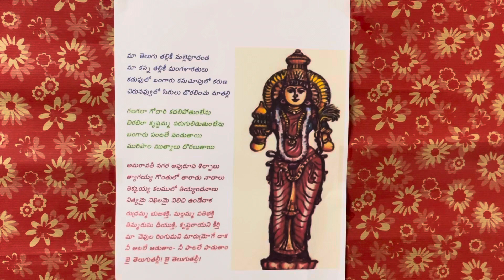మా తెలుగు తల్లి కి మల్లె పూదండ@rshriya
తెలుగు తల్లిని తెలుగువారి ప్రతీకగా అభివర్ణించారు.

"మా తెలుగు తల్లికి" అనేది ఒక ప్రసిద్ధ తెలుగు దేశభక్తి గీతం, దీనిని "ఆంధ్రప్రదేశ్ రాష్ట్ర గీతం" అని కూడా పిలుస్తారు. దీనిని శ్రీ శంకరంబాడి సుందరాచారి రచించారు మరియు శ్రీ టంగుటూరి సూర్యకుమారి స్వరపరిచారు. ఈ పాట తెలుగు భాషకు మరియు భారతదేశంలోని ఆంధ్రప్రదేశ్ రాష్ట్రానికి సంకేతంగా పరిగణించబడుతుంది.

"మా తెలుగు తల్లికి" సాహిత్యం తెలుగు భాష మరియు ఆంధ్ర ప్రదేశ్ నేలపై ప్రేమ, గర్వం మరియు అభిమానాన్ని తెలియజేస్తుంది. ఇది తెలుగు మాట్లాడే ప్రజల సాంస్కృతిక వారసత్వం మరియు ఐక్యతకు ప్రతీక. భాష మరియు రాష్ట్ర గుర్తింపును గౌరవించటానికి ఈ పాట తరచుగా వివిధ రాష్ట్ర కార్యక్రమాలు, కార్యక్రమాలు మరియు వేడుకలలో పాడబడుతుంది.

నవంబర్ 1, 1956న ఆంధ్ర ప్రదేశ్ ప్రత్యేక రాష్ట్రంగా ఏర్పడిన తర్వాత, అప్పటి మద్రాసు రాష్ట్రం (ఇప్పుడు తమిళనాడు) మరియు హైదరాబాద్ రాష్ట్రం (ప్రస్తుతం తెలంగాణ) నుండి తెలుగు మాట్లాడే ప్రాంతాలను కలిపి సమైక్య ఆంధ్రప్రదేశ్‌గా రూపొందించిన తర్వాత ఈ పాట ప్రజాదరణ పొందింది. .